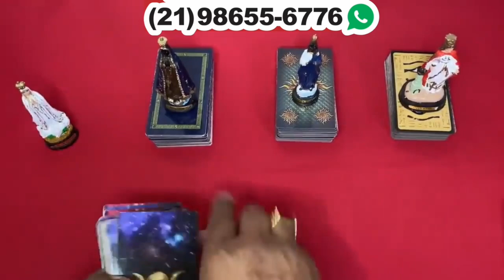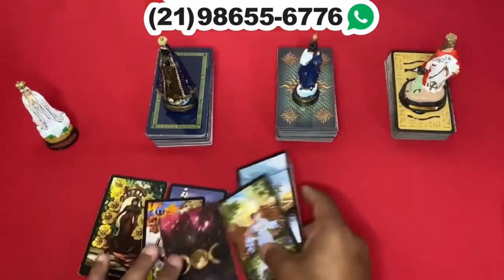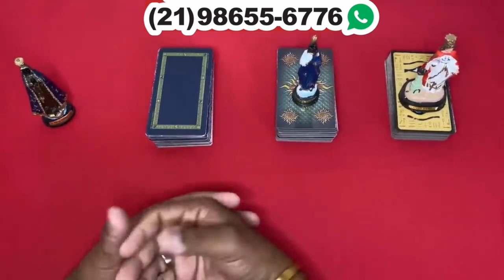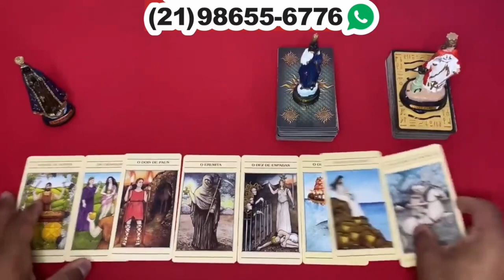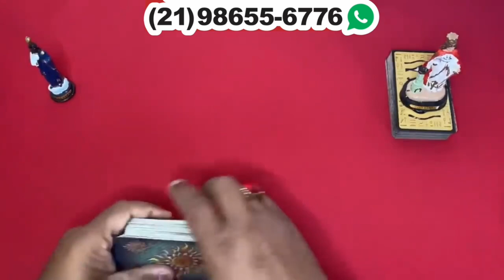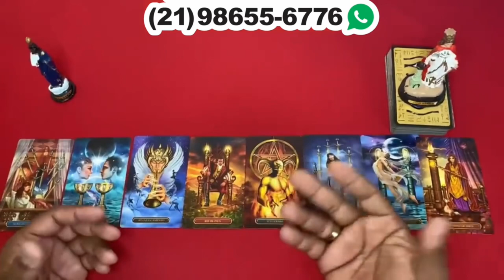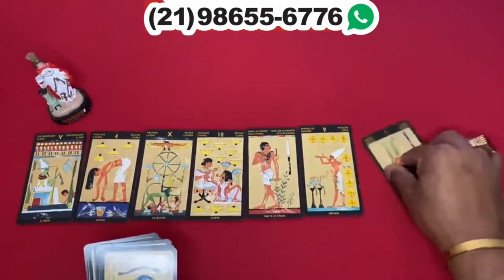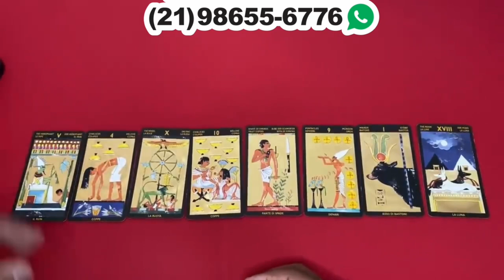Descubra Suas Respostas Com o Tarot Responde 🔮 | Previsões Diárias e Interativas